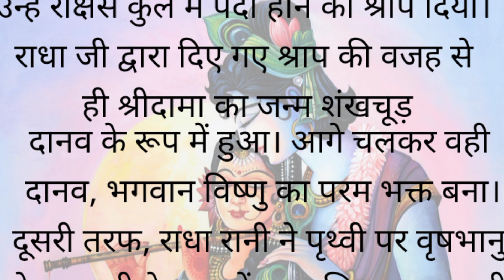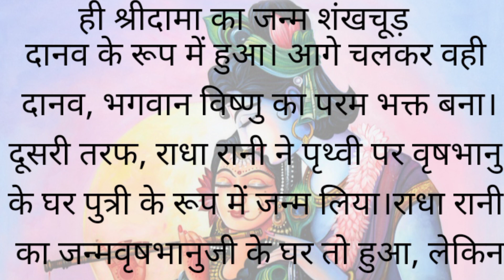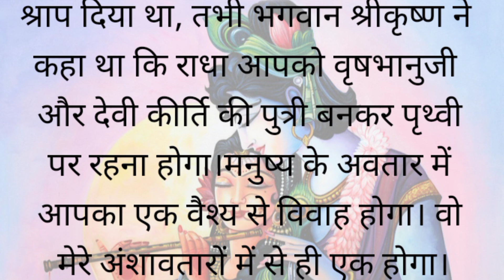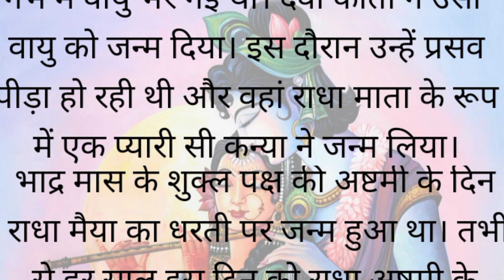Hindi Stories l राधा अष्टमी कथा l Bedtime stories ....